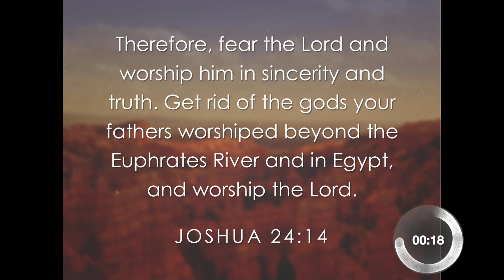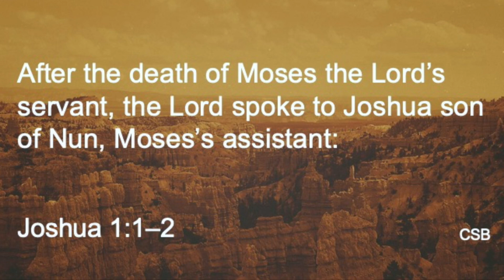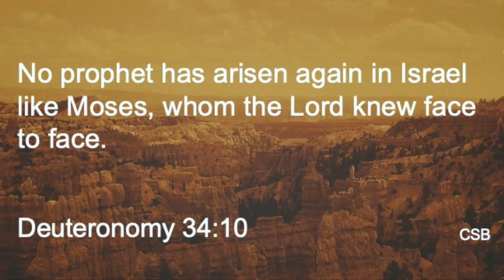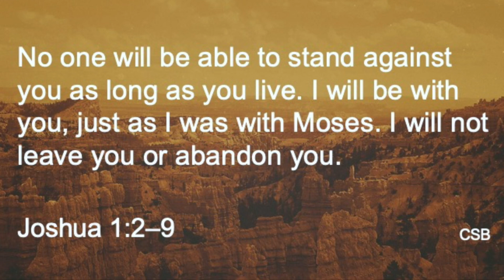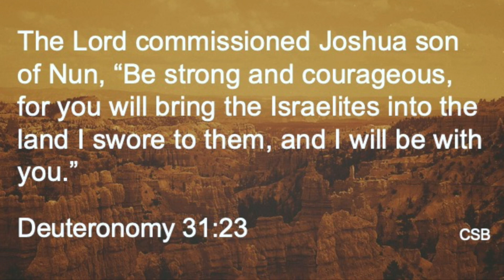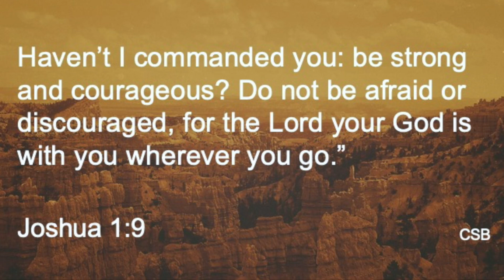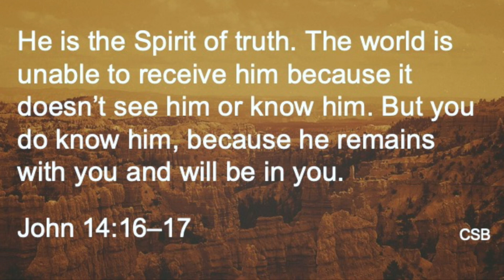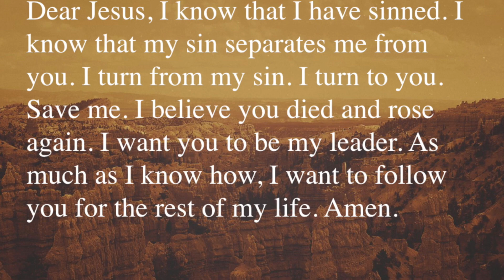3.22.20 - Online Service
Pastor Fred Broome offers insight and encouragement from Joshua 1.